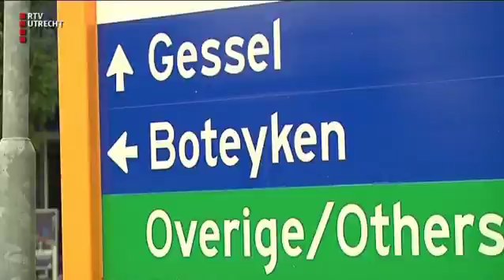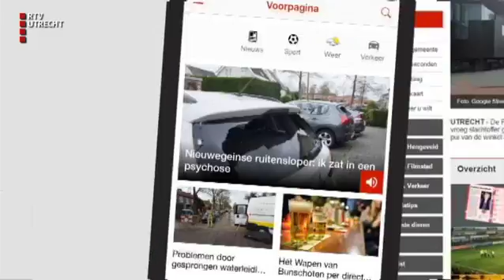UNieuws - do 21 sep 2017, 12.15 uur [RTV Utrecht]